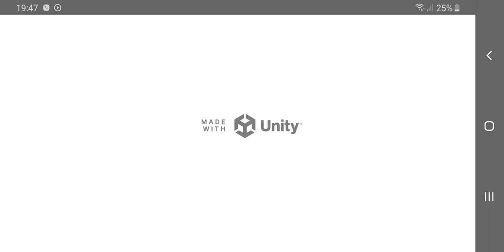1 февраля 2024 г.